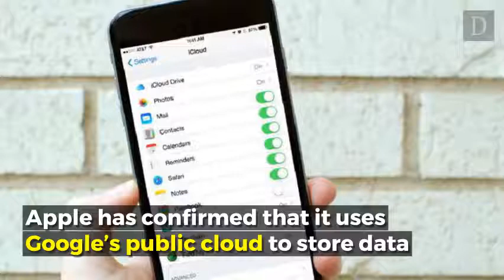Your Apple iCloud data is now stored on Google servers—surprised?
The iOS Security Guide was updated last month to indicate that Apple is now using the Google Cloud Platform for iCloud storage. The company has long used Amazon’s S3 alongside Microsoft Azure, but a reference to the latter service has been replaced by one to Google’s cloud storage service.

It was first suggested back in 2016 that Apple would be bringing Google into the mix, but this update – spotted by CNBC – is the first official confirmation.

Data stored on Google may include contacts, calendars, photos, videos, documents and more, but Apple is keen to stress that Google has no means of accessing that data.